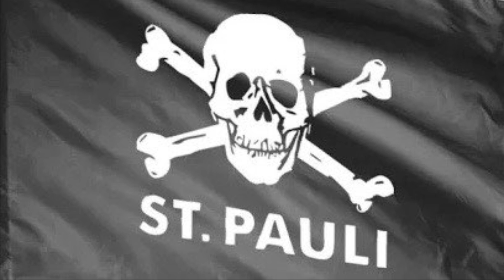I.Q. Gray - St. Pauli (Official Audio) pro. by ShortLord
I,Q. Gray - St Pauli (Official Video)

I.Q. Gray is a true rap legend that has always lived by the street code and always projecting moral codes and values, respect, honour and loyalty towards his people, family and friends.

The album “The Code” has real street credible messages on the surface and many hidden coded messages that are under the surface that is not so direct.
Album:            THE CODE
Label:              Chosenferecords

Artist:              I.Q. Gray
Produced by: ShortLord

  / iq_gray

  / rocsta_q
  / iqgray1
  / ericiq